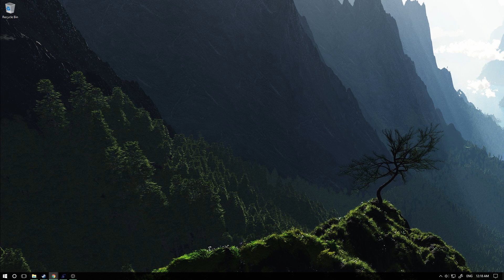Technical Difficulties! | Resident Evil 6 #2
Things go awry!

No Facebook page so far..
Just tell me what you want me to play on the comments below!